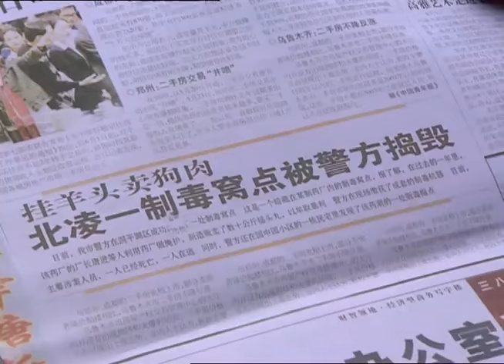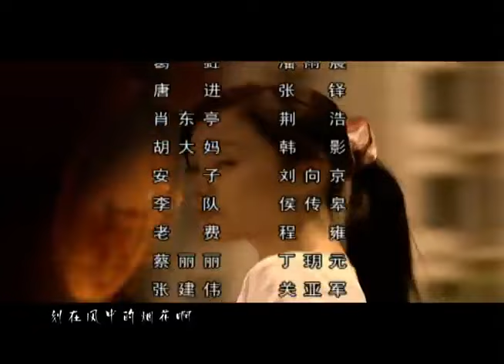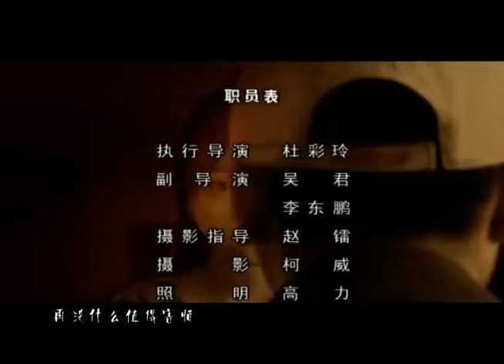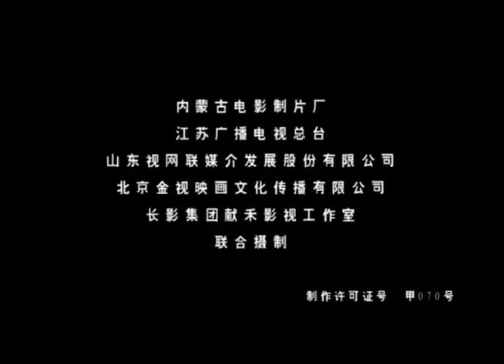《爱的重生》10 | 曾经受害的青春少女遇到拯救了她一生的痴情男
《爱的重生》讲述的是林小溪在经历了与三个男子的生死情感后走向人生涅磐与命运重生的过程。大学时代的林小溪是一个青春、美丽、单纯、天真、正直、毫无戒心的女孩儿，在未婚怀孕后，为了爱她主动放弃了学业离校，在此后她成为一个被家庭和社会所抛弃、所不能容纳的人。她将全部的希望寄托在孩子父亲唐进的身上，但是，爱情又背叛了她，唐进抛弃了她。陷入绝境的林小溪对爱情、对生活心灰意冷，但在她心灵的最底层、在她的潜意识里，始终没有放弃对生活、对爱的信心。吝啬小气的胡庆以及热情执著的肖东亭的出现又拯救了她。胡庆使她逐渐意识到平淡生活的可贵，而肖东亭则唤起了她对爱、对生活的信心和渴望。